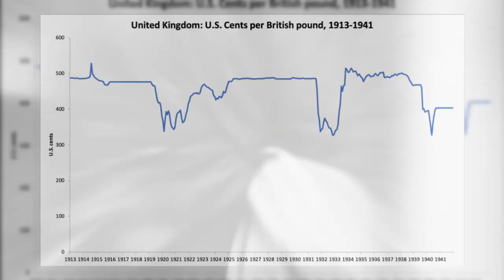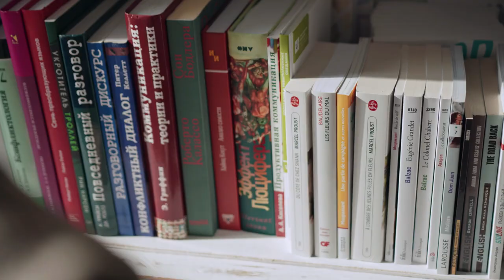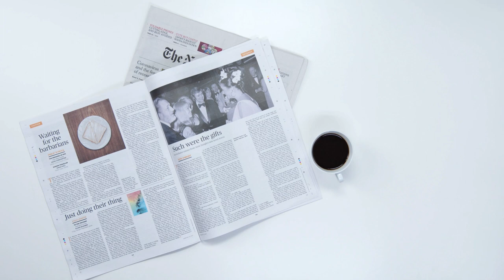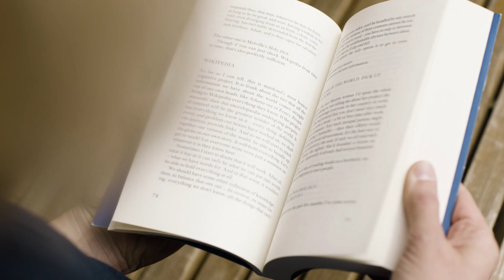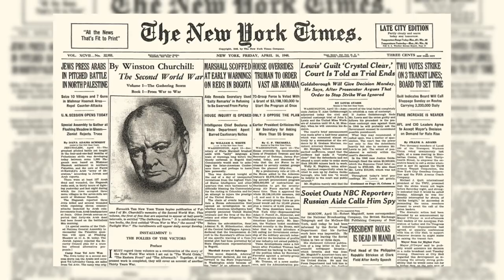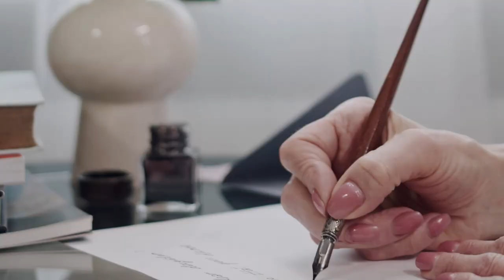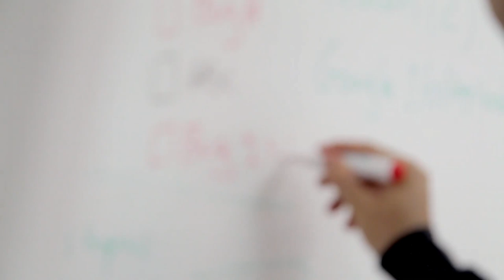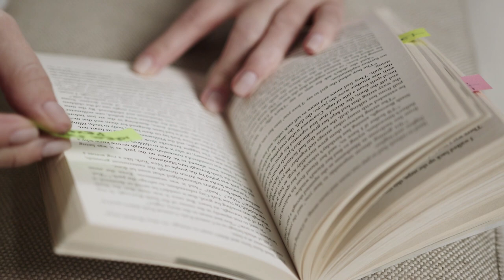Winston Churchill - The Lionhearth Of History (Documentary) Part One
Winston Churchill - Britain's Largest Prime Minister  is a captivating documentary that delves into the life, legacy, and indomitable spirit of one of the most influential leaders in modern history - Sir Winston Churchill. Through a rich tapestry of archival footage and narrated accounts, this documentary takes viewers on a compelling journey through the remarkable life of a man who shaped the course of World War II and left an indelible mark on the world.

From his early days as a military officer and war correspondent, to his rise as a political titan, Churchill's story is one of resilience, determination, and unwavering conviction. With his iconic cigar in hand and his stirring speeches that ignited the spirit of a nation, he became a symbol of strength during Britain's darkest hours.

Through the documentary, we explore Churchill's  pivotal role in shaping the Allied victory, and his unwavering commitment to democracy and freedom. We delve into his complex personality, exploring both his successes and his flaws, and revealing the human side of this larger-than-life figure.
The film also highlights Churchill's extraordinary oratory skills, which inspired not only his own people but also people around the world.

"Winston Churchill: Britain's largest prime minister" sheds light on Churchill's personal life, including his relationships with his wife, Clementine, and his close confidants. It explores his hobbies, his passions, and his love for painting, which provided him solace during times of great stress.